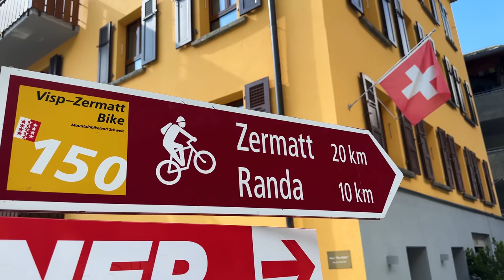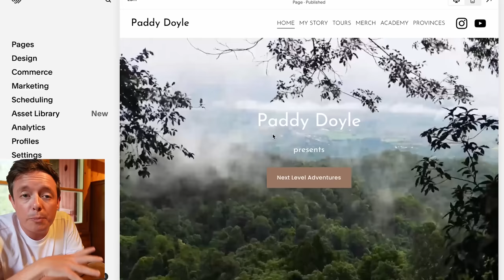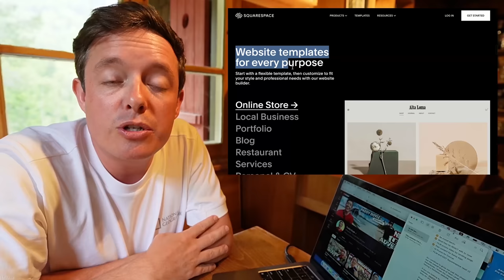SWITZERLAND 🇨🇭 The Last Push To Zermatt (What A Journey)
Today after weeks of hiking and exploring the Swiss Alps we finally make it to the end point of hike, Zermatt.

Home to the Matterhorn and a famous village this is the perfect place to finish, BUT we are not there yet, today lies 20kms or so of gorgeous valleys and mountains to conquer first.

This series was filmed in June 2023 🇨🇭

☞ 🇨🇭 ☞ Choose your location within Switzerland and watch that vlog RIGHT NOW